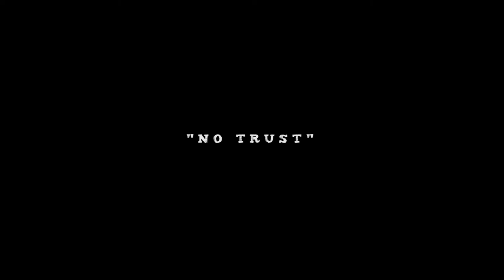ATM Chezz F/ Kid Blaze & Kane - No Trust (Official Music Video) Shot By@DirectedByBj